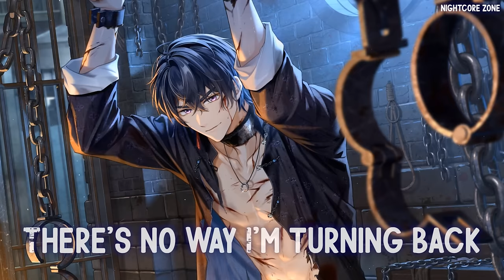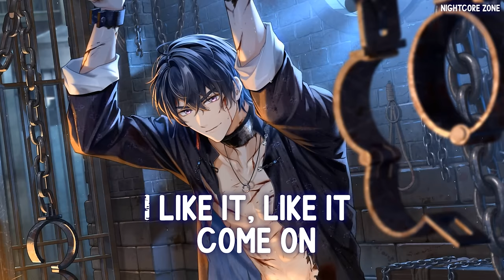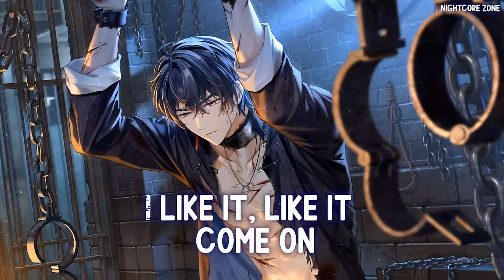Nightcore - S&M (Male Version/Cover) // Lyrics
Song: S&M
Cover By: Marcos Veiga

{Links}
✦✦✦✦✦Marcos Veiga✦✦✦✦✦

Picture Source (Wallpaper Engine)
我是女同

Note: You have to buy Wallpaper Engine from Steam to have access

Any inquiries, issues, or want to submit a track?

🎤 Lyrics🎤
Na-na-na, come on
Na-na-na, come on
Na-na-na-na-na, come on
Na-na-na, come on, come on, come on
Na-na-na-na, come on
Na-na-na, come on
Na-na-na-na-na, come on
Na-na-na-na

Feels so good being bad (Oh-oh-oh-oh-oh)
There's no way I'm turning back (Oh-oh-oh-oh-oh)
Now the pain is my pleasure 'cause nothing could measure
Love is great, love is fine (Oh-oh-oh-oh-oh)
Out the box, outta line (Oh-oh-oh-oh-oh)
The affliction of the feeling leaves me wanting more

'Cause I may be bad, but I'm perfectly good at it
Sex in the air, I don't care, I love the smell of it
But chains and whips excite me

I like it, like it (Na-na-na)

S-S-S and M-M-M
S-S-S and M-M-M

Oh, I love the feeling you bring to me
Oh, you turn me on
It's exactly what I've been yearning for
Give it to me strong
And meet me in my boudoir
Make my body say, "Ah-ah-ah"

[Refrain: Rihanna]
S-S-S and M-M-M
S-S-S and M-M-M
S and M, S and M
Give me that S and M